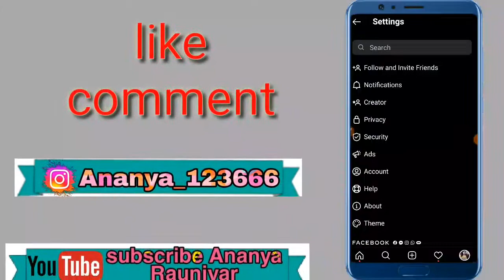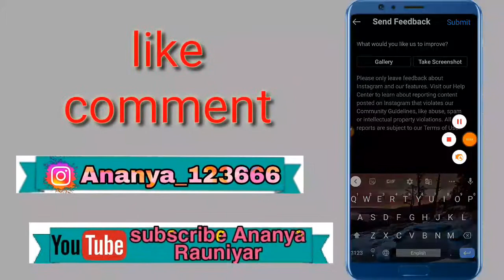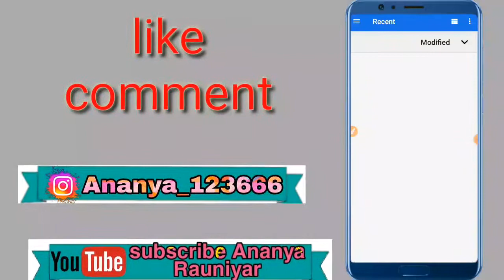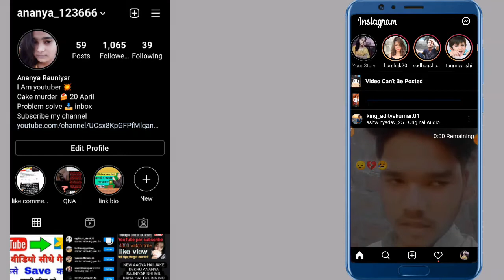Instagram pe video upload nhi ho raha to kya kare?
editing By (Ananya Rauniyar)